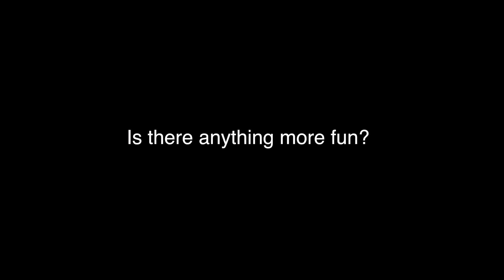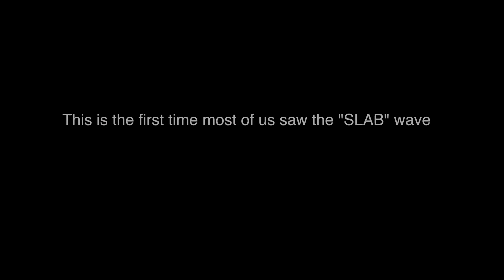This Man Made Wave Is DANGEROUS!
A place in Texas called BSR makes waves come out of walls, & they can get pretty gnarly when the settings get turned all the way up!

JoogSquad PPJT